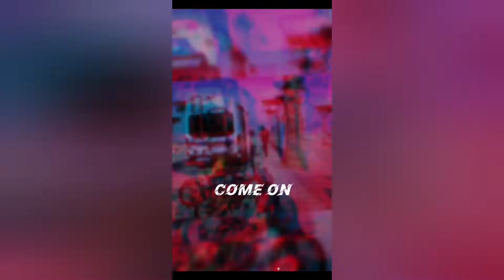Grigliata di pesce spiaggia e bici Marche Italia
vanlife In giro sulle spiagge delle marche in area camper con piastra a induzione giornata relax sempre in compagnia di fordtransit e bici